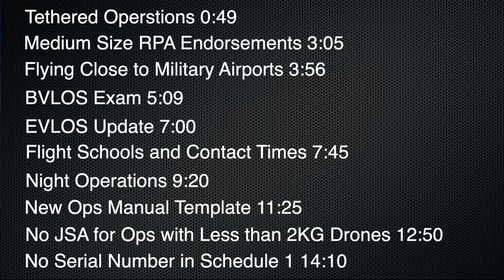Drone Industry Updates - July 2023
So the new financial year is here, and so what better time than to give an update on what is happening in the drone industry in Australia.

Some links you might find useful;

casa.gov.au - CASA's website